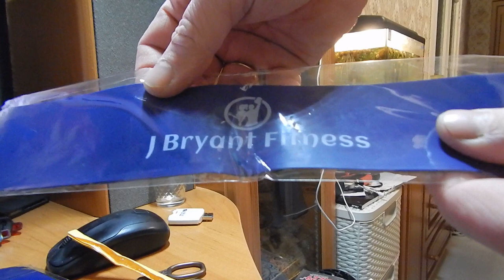Распаковка и обзор посылок из Китая #57. Эластичный эспандер для фитнеса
Ссылка на продавца (товары для фитнеса и спорта)

Распаковка и обзор посылок (товаров) из Китая #57. Эспандер для фитнеса, Резинки для проработки ягодичных